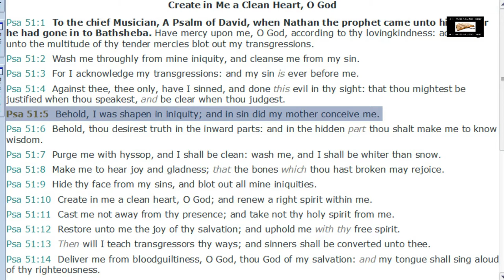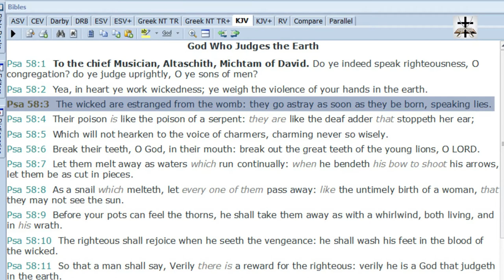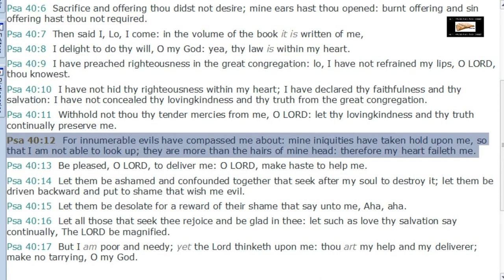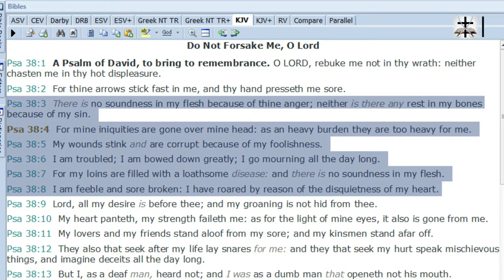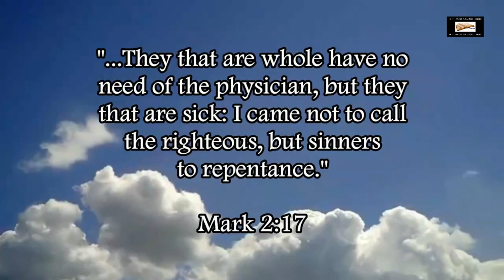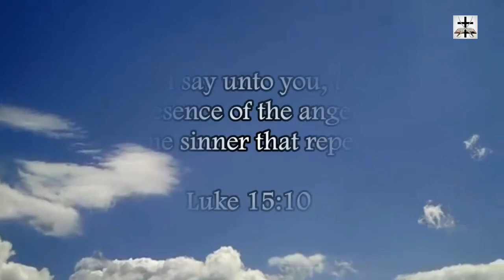Pelagianism Luciferian Heresy Refuted In The Psalms